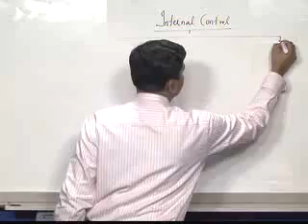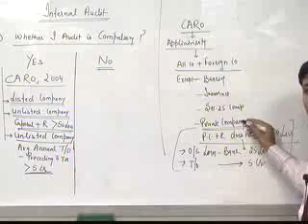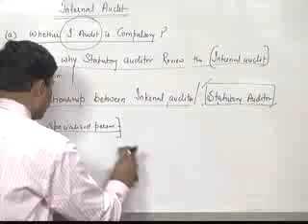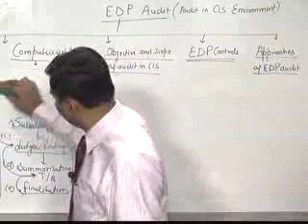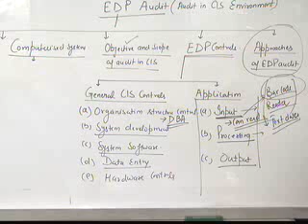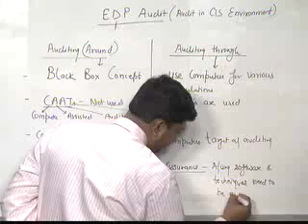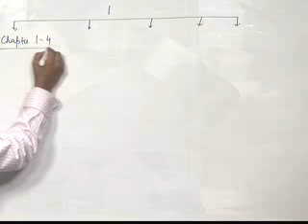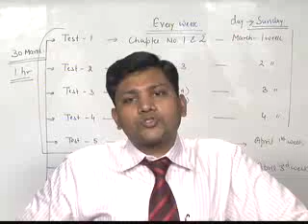Internal control | By CA Pankaj garg | By free ki pathshala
Today;s Topic is :-Internal control | By CA Pankaj garg | By free ki pathshala

Internal Control
Definition of Internal Control:

Internal control is the process, effected by an entity's Board of Trustees, management, and other personnel, designed to provide reasonable assurance regarding the achievement of objectives in the following categories:

Reliability of financial reporting,
Effectiveness and efficiency of operations, and
Compliance with applicable laws and regulations.
Types of Internal Controls:
Detective: Designed to detect errors or irregularities that may have occurred.
Corrective: Designed to correct errors or irregularities that have been detected.
Preventive: Designed to keep errors or irregularities from occurring in the first place.
Limitations of Internal Controls:
No matter how well internal controls are designed, they can only provide reasonable assurance that objectives have been achieved.  Some limitations are inherent in all internal control systems.  These include:

Judgment: The effectiveness of controls will be limited by decisions made with human judgment under pressures to conduct business based on the information at hand.
Breakdowns: Even well designed internal controls can break down.  Employees sometimes misunderstand instructions or simply make mistakes.  Errors may also result from new technology and the complexity of computerized information systems.
Management Override: High level personnel may be able to override prescribed policies and procedures for personal gain or advantage.  This should not be confused with management intervention, which represents management actions to depart from prescribed policies and procedures for legitimate purposes.
Collusion: Control systems can be circumvented by employee collusion.  Individuals acting collectively can alter financial data or other management information in a manner that cannot be identified by control systems.

Internal Audit evaluates Mercer's system of internal control by accessing the ability of individual process controls to achieve seven pre-defined control objectives.  The control objectives include authorization, completeness, accuracy, validity, physical safeguards and security, error handling and segregation of duties.

Authorization - The objective is to ensure that all transactions are approved by responsible personnel in accordance with specific or general authority before the transaction is recorded.
Completeness - The objective is to ensure that no valid transactions have been omitted from the accounting records.
Accuracy - The objective is to ensure that all valid transactions are accurate, consistent with the originating transaction data and information is recorded in a timely manner.
Validity - The objective is to ensure that all recorded transactions fairly represent the economic events that actually occurred, are lawful in nature, and have been executed in accordance with management's general authorization.
Physical Safeguards & Security - The objective is to ensure that access to physical assets and information systems are controlled and properly restricted to authorized personnel.
Error handling - The objective is to ensure that errors detected at any stage of processing receive prompt corrective action and are reported to the appropriate level of management.
Segregation of Duties - The objective is to ensure that duties are assigned to individuals in a manner that ensures that no one